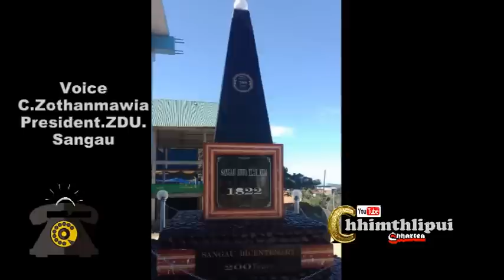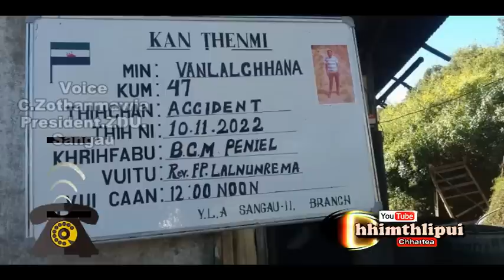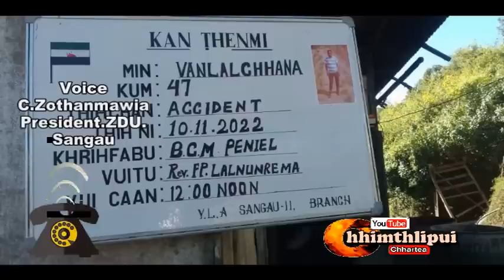LAWNGTLAI DISTRICT MI 2 TE VANDUAINA TAWH DAN....